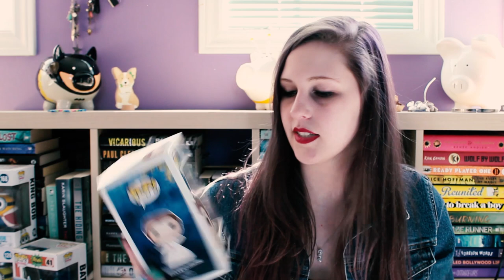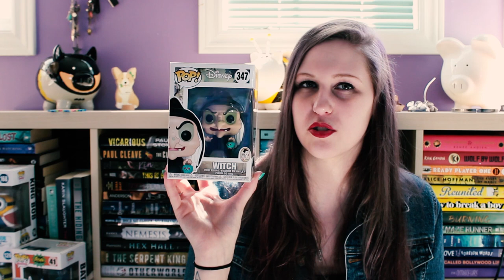FUNKO POP TOUR | 2019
Since filming this I picked up 2 more pops! Hercules and Slinky Dog from Toy Story!